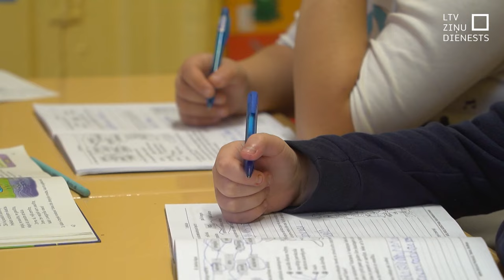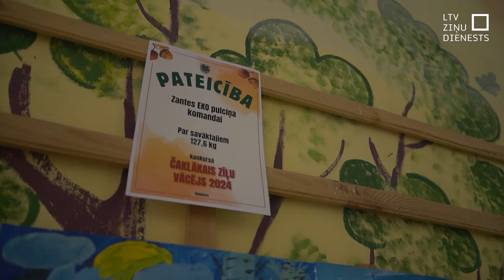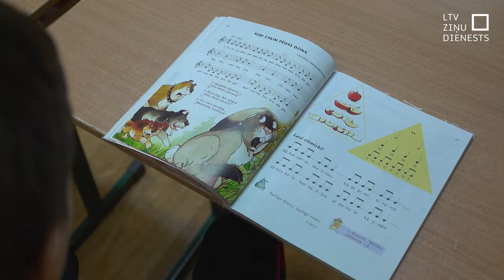Noris diskusijas par skolēnu vasaras brīvlaika saīsināšanu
Latvijā šobrīd norisinās diskusijas par skolēnu vasaras brīvlaika saīsināšanu, lai līdzsvarotu mācību slodzi visa gada garumā. Iniciatīva guvusi plašu sabiedrības uzmanību, jo vasaras mēneši ir tradicionālais atpūtas laiks skolēniem un skolotājiem, bet vecākiem problēma - kā nodarbināt bērnu, nekavējot pašiem savu darbu.  Izglītības un zinātnes ministrija atzīst, ka lai arī par šo diskusijas notiek regulāri, tuvākajā laikā izmaiņas netiek plānotas.